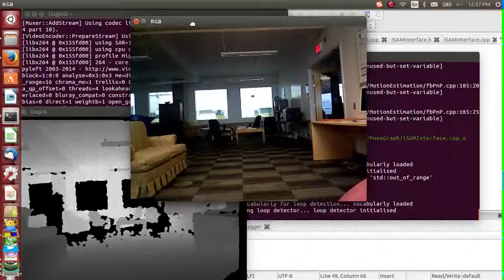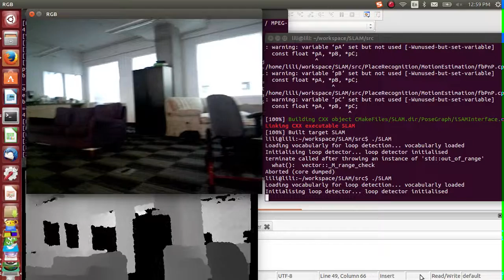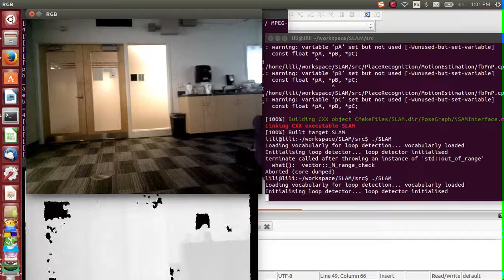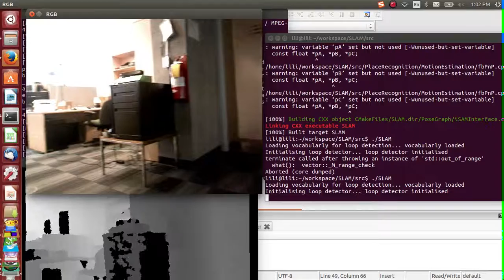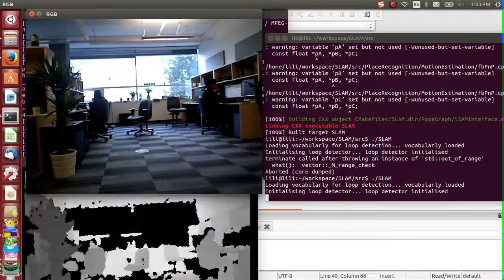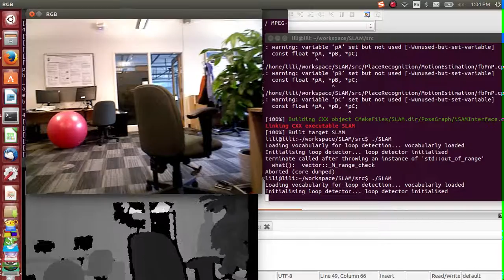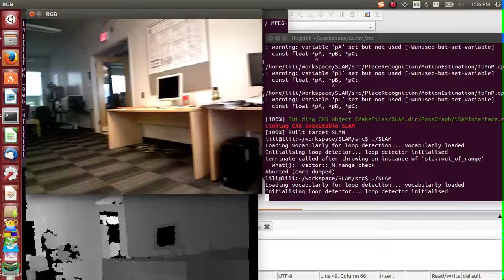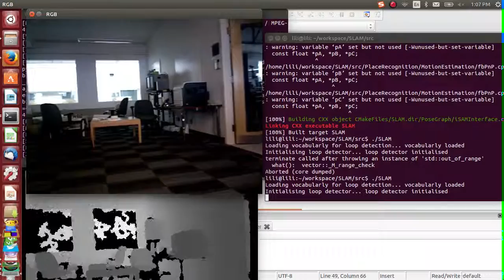LoopDetectorTesting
Test Loop Closure by mounting the ASUS on a wheelchair